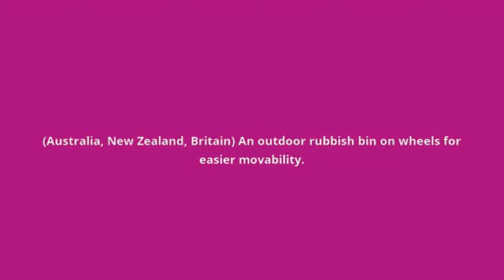what is the meaning of wheelie bin